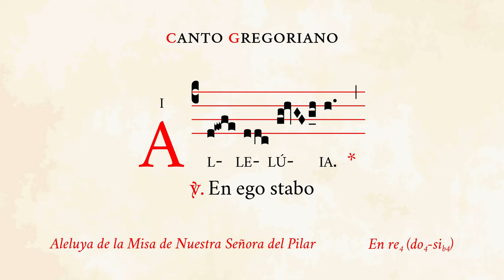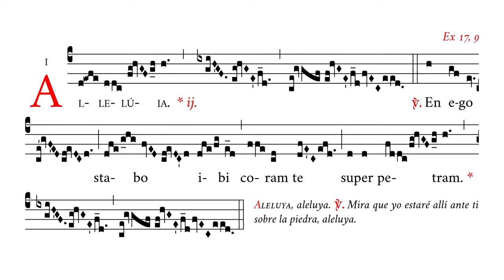«En ego stabo» – Aleluya de la Misa de Nuestra Señora del Pilar – Canto Gregoriano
🎼 Cantado en re4 (rango tonal de do4 a sib4).
🎶 Canto del aleluya de la Misa de Nuestra Señora del Pilar, Patrona de la Hispanidad (12 de octubre).
✳️ Die XII. Octobris. Missa in Commemoratione Beatæ Mariæ Virginis de Columna pro Hispaniarum Regno.
☑️ Uso: aleluya.

⏱ Marcas de tiempo:
0:00 Alleluia
0:11 Alleluia ij
0:19 Jubilus
0:38 V/. En ego
1:08 am
1:26 Alleluia iij

APÓYENOS
🙏🏻 Oraciones: por nuestro apostolado de Verbum Gloriae.

✝️ A·M·D·G